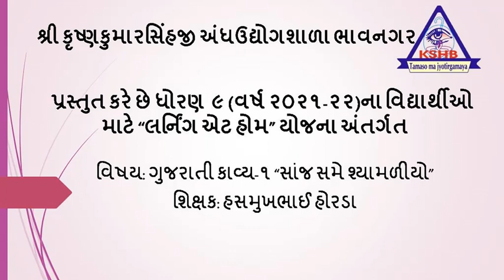STD-9 TEACHER- HASMUKHBHAI DHORDA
SUBJECT- GUJRATI  KAVYA-1 "SANJ SAME SHYAMALIYO"